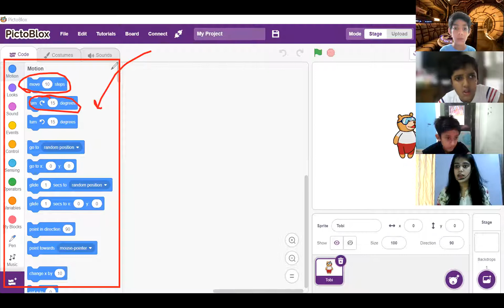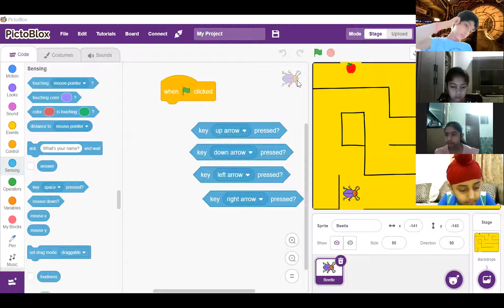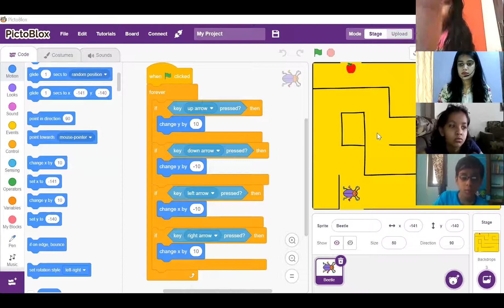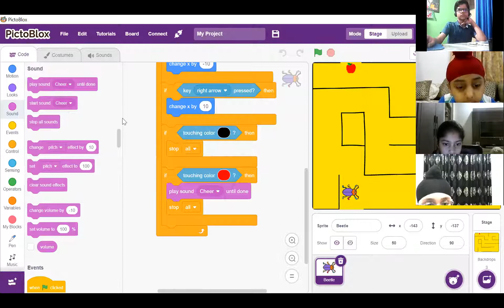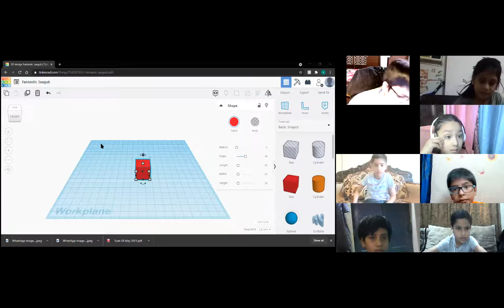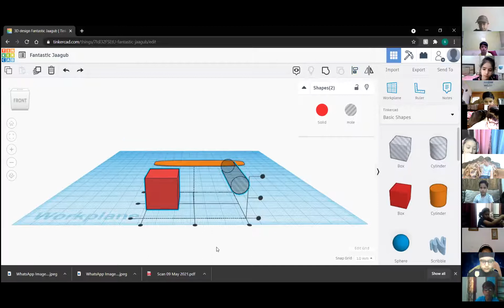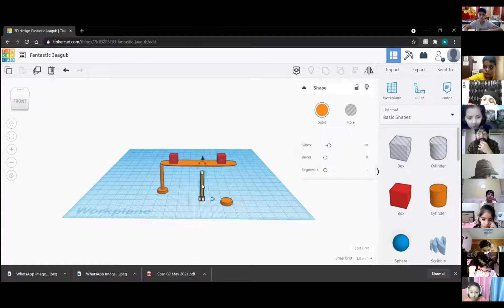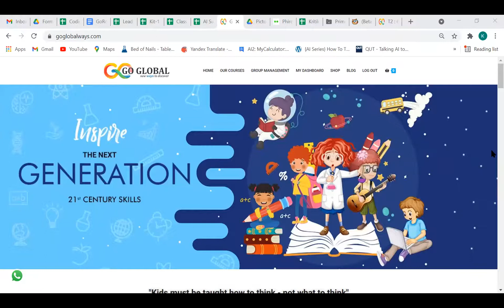Learn Game Designing and 3D Designing for Grade 4 and Grade 5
A small glimpse of scratchprogramming game by Goglobalways with MountCarmelSchool for Grade4 and Grade5 on 12th may 2021
🐱‍👓🐱‍👓Pictoblox is critically important to prepare children for the competitiveness and dynamism of the 21st Century. 🐱‍👓🐱‍👓
Here in the video, we can learn to design game.

ABOUT US :
GoGlobalWays is an education initiative that endeavours to be a second home to kids.
🔦Our Motto is Focus On Fun And Academics by giving kids an environment to learn remotely and make kids future-ready by giving them the right artificial intelligence and game designing training.
✔Go Global Ways has a vision for students to provide them with an innovative and creative learning experience at their early age of life.
✔We believe that early exposure to STEAM education and coding through
✔We have researched and found many games developing software are around us and as we all know that coding is the future, So we have come with the initiative to make the kids learn gaming with fun.